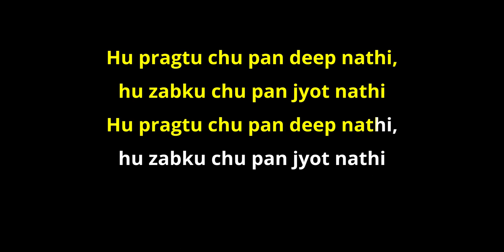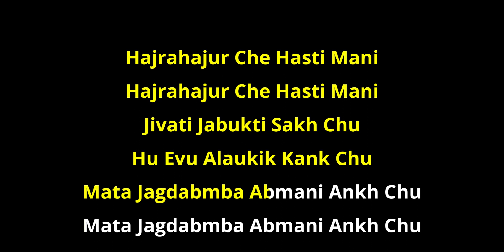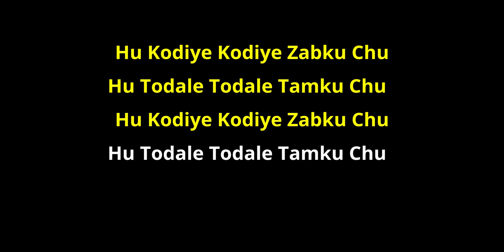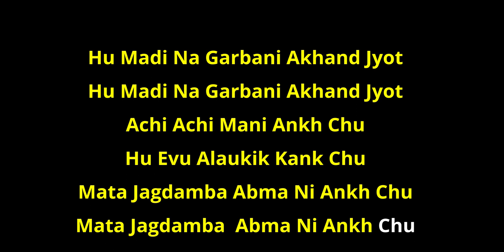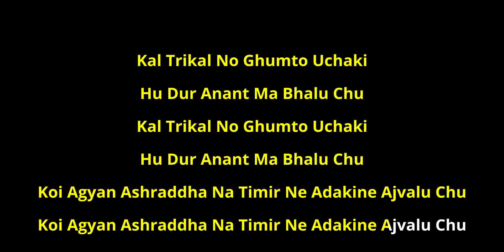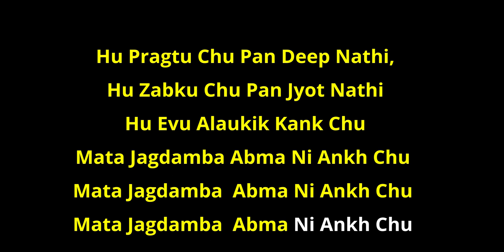Mataji Bhajan Karaoke with English lyrics/Hu Pragtu chu pan Deep nathi/Krupa thakkar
For learning this beautiful Mataji Bhajan Please follow below link

Hu pragtu chu pan deep nathi,
hu zabku chu pan jyot nathi
hu zabku chu pan jyot nathiHu Evu Alaukik Kank Chu
Mata Jagdamba Abma Ni Ankh Chu

Hu Evu Alaukik Kank Chu

Hu Kodiye Kodiye Zabku Chu
Hu Todale Todale Tamku Chu

Hu Madi Na Garbani Akhand Jyot
Achi Achi Mani Ankh Chu

Kal Trikal No Ghumto Uchaki
Hu Dur Anant Ma Bhalu Chu
Koi Agyan Ashraddha Na Timir Ne Adakine Ajvalu Chu

Hu Pavak Jval Prasarti Vyom Ma
Parmeshwari Ni Pankh Chu

Mata Jagdabmba Abma Ni Ankh Chu